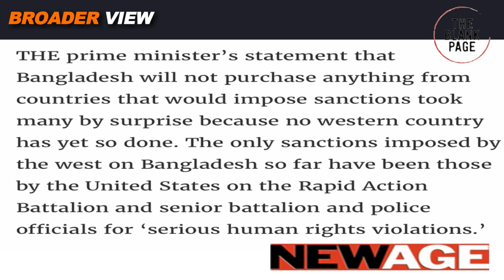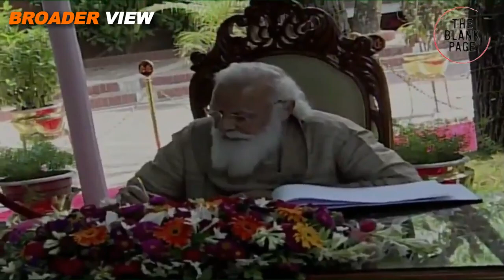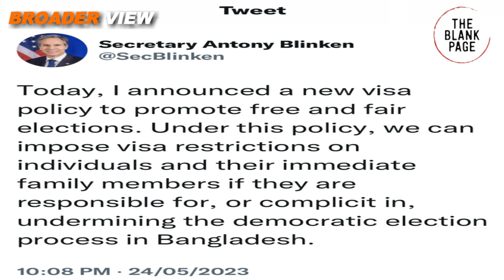SET BACK FOR BANGLADESH's SHEIKH HASINA : AMERICA HAS ANNOUNCED VISA RESTRICTIONS